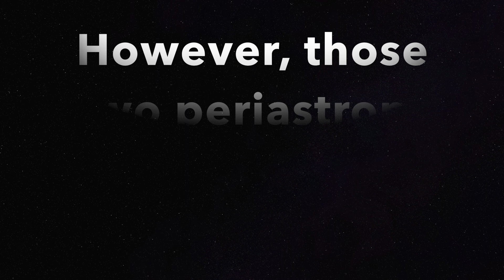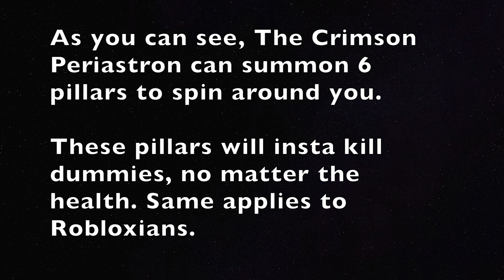The Roblox Periastrons - Crimson Periastron µ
I just finished this pretty short video of the first of many Periastrons in Roblox. I'll be doing these in order of color, followed by Noir, Ivory, Rainbow, and the seasonal ones in whichever order i feel. I feel like Red is definitely the strongest of the 7 main colors (with the exception of Ivory) and definitely an interesting one.